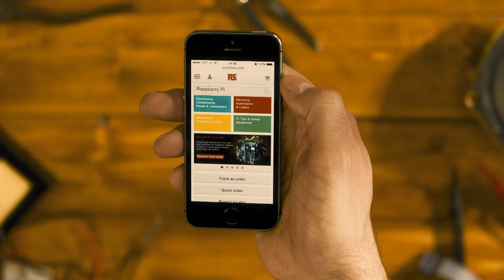RS Components | Trailer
Step into the exciting world of electronics and engineering with RS Components.

Whenever you need high-quality parts on time and within budget, you can count on RS Components to deliver. We're the world's leading high-service distributor of electronics, automation and control components, tools and consumables, serving over 1 million customers globally. With operations across 32 countries and a global network of distribution centres worldwide, we ship more than 44,000 parcels daily. Supporting Engineers and Procurement Specialists for over 75 years.